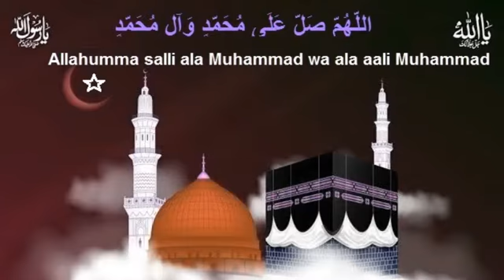Bhetreen Durrod | Mujh par durud bhejna tumhare liye sabab hai